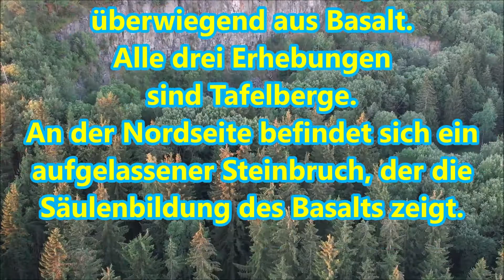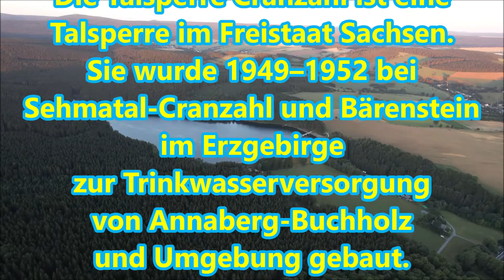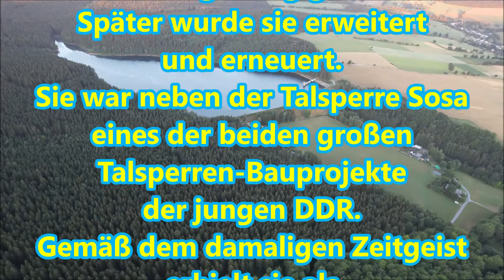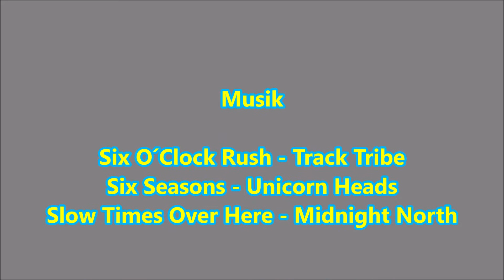Einmal rund um den Bärenstein und die Talsperre Cranzahl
Der Bärenstein ist ein 897,8 m ü. NHN hoher Berg im Erzgebirge. Er befindet sich etwa zwei Kilometer nördlich des gleichnamigen Ortes Bärenstein im sächsischen Erzgebirgskreis. Das Bergmassiv gehört zum Landschaftsschutzgebiet Bärenstein.

Geologie
Als Erosionsrest eines ehemaligen Lavastromes besteht er wie seine Nachbarn Pöhlberg und Scheibenberg, die er beide überragt, überwiegend aus Basalt. Alle drei Erhebungen sind Tafelberge. An der Nordseite befindet sich ein aufgelassener Steinbruch, der die Säulenbildung des Basalts zeigt.

Vermessung
Im Zuge der Königlich-Sächsischen Triangulirung wurde der Bärenstein in das Messnetz eingebunden und 1865 auf dem Gipfel eine Triangulationssäule 2. Ordnung errichtet. Die jahrelang umgestürzte Säule wurde 2005 rund 25 Meter südlich des originalen Standortes wiedererrichtet. Aufgrund der dichten Bewaldung der Bergkuppe ist die Sicht zu den Nachbarstationen auf dem Pöhlberg, Scheibenberg und Fichtelberg mittlerweile nicht mehr möglich.

Touristische Erschließung
Auf dem Bärenstein befindet sich ein Gipfelrundweg mit mehreren lohnenden Aussichtspunkten sowie ein Berggasthaus mit Aussichtsturm. Bemühungen zur Errichtung eines Aussichtsturmes durch den Erzgebirgsverein Bärenstein reichen bis 1890 zurück. Das sächsische Innenministerium stand diesen Plänen jedoch vorerst ablehnend gegenüber. 1903 wurde der Bau einer Schutzhütte genehmigt und durchgeführt. 1911 erfolgte die Genehmigung zum Bau eines Unterkunftshauses mit Turm sowie des dafür notwendigen Baus einer Straße sowie der Strom- und Wasserleitung. Die Grundsteinlegung für den Bau fand am 1. Mai 1913 und die Einweihung am 30. November 1913 verbunden mit der 25-Jahr-Feier des Erzgebirgszweigvereins Bärenstein statt. 1936 wurde der Bau um einen Saal erweitert und 1992/93 grundlegend saniert. 2019 wurde das Berggasthaus wegen Personalmangels geschlossen. Nach einer umfassenden Sanierung, vorangetrieben durch die örtliche Gemeindeverwaltung und den neuen Inhaber, öffnete das Berghotel am 18. Juni 2021 wieder seine Türen.
Am Bärenstein sorgen ein Skilift, Rodelhang und Skiloipen für gute Wintersportbedingungen.
Der Stoneman Miriquidi, eine Mountainbikestrecke im Erzgebirge, verläuft über den Berg.

Aussicht
Vom 30 Meter hohen Aussichtsturm des Berggasthauses reicht der Blick zum nahegelegenen Klínovec (Keilberg) und Fichtelberg. Im Osten fällt der Berg steil ins Tal des Pöhlbaches ab, im Westen liegt die Talsperre Cranzahl zu Füßen des Berges. Im Südosten fällt der Blick auf den Mědník (Kupferhübel) und die Kammlagen des böhmischen Erzgebirges, im Norden auf die Bergstadt Annaberg und den Pöhlberg.

Die Talsperre Cranzahl ist eine Talsperre im Freistaat Sachsen. Sie wurde 1949–1952 bei Sehmatal-Cranzahl und Bärenstein im Erzgebirge zur Trinkwasserversorgung von Annaberg-Buchholz und Umgebung gebaut. Später wurde sie erweitert und erneuert. Sie war neben der Talsperre Sosa eines der beiden großen Talsperren-Bauprojekte der jungen DDR. Gemäß dem damaligen Zeitgeist erhielt sie als Zentrales Jugendobjekt der FDJ den Namen „Talsperre der Freundschaft“. Ein Gedenkstein erinnert daran.

Der Staudamm der Talsperre ist ein im Grundriss geknickter Erdschüttdamm mit geneigter Innendichtung aus Lehm. Sie ist eine große Talsperre nach dem ICOLD-Kriterium. Die gestauten Gewässer sind der Lampertsbach und der Moritzbach.

Über den Staudamm führt ein begehbarer Weg (500 Meter). Baden, Freizeitsport etc. im Stausee sind nicht erlaubt. Stattdessen bietet sich jedoch die Gelegenheit den Rundweg (3,5 Kilometer) zu nutzen. Wandern, Mountain-Bike- und Skifahren sind hier möglich.

Quelle : Wikipedia